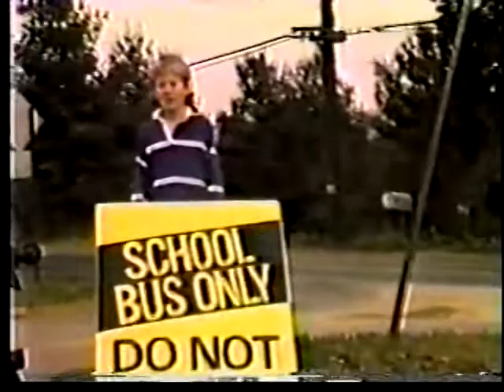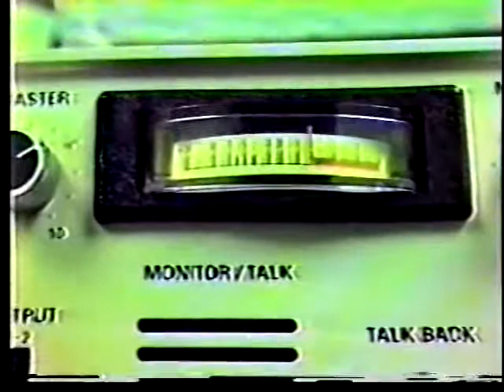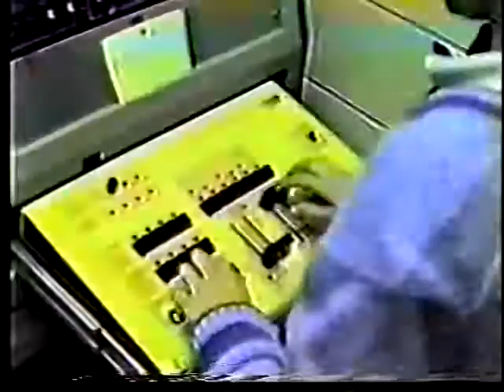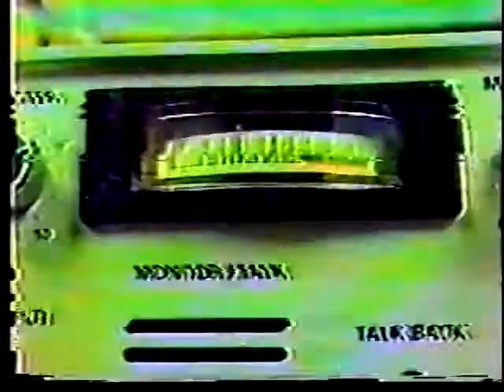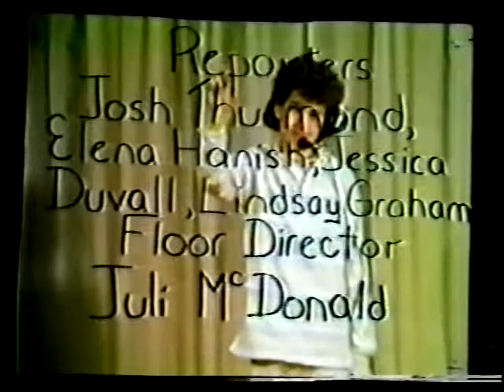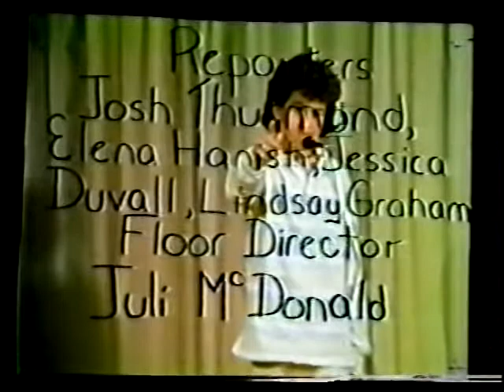Darnestown Elementary School TV show, circa 1985?